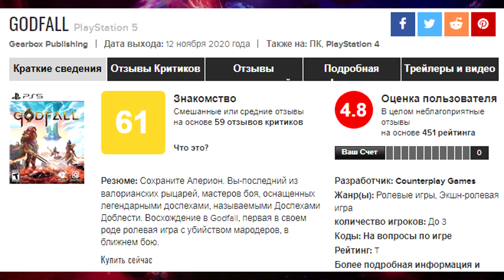ОФИЦИАЛЬНЫЕ ИГРЫ PlayStation Plus ДЕКАБРЬ 2021 для PS4 и PS5 /// PS Plus DECEMBER 2021.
Игры PS Plus декабрь 2021.
•  Godfall (PS5 / PS4)
•  Mortal Shell(PS4)
•  Lego dc super-villains(PS4)

00:00 - Привет
00:20 - Mortal Shell
01:25 - Lego dc super-villains
02:32 - Godfall
03:26 - Итог